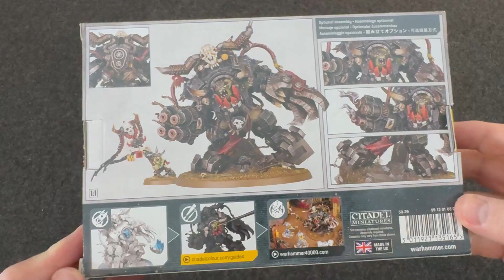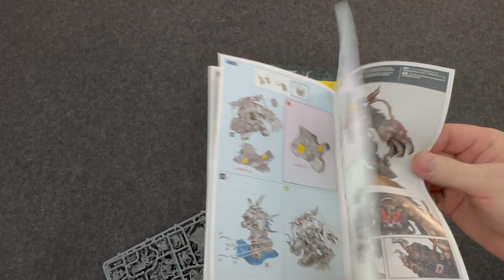Warhammer 40K Ghazghkull Thraka Unboxing